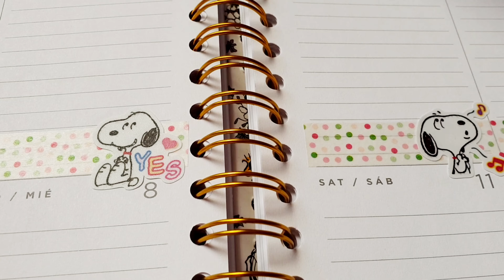Decorazione agenda #19 📚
Quella di oggi sarà una decorazione agenda un po' diversa dal solito e di martedì ma volevo ugualmente mostrarvela.
E' una "decorazione dedica" 🌹

L'orologio che indosso negli ultimi video è un orologio Capitola che mi ha offerto uno sconto per poterlo acquistare, dandomi anche l'opportunità di avere un codice da poter condividere. In caso siate interessati allo sconto, il codice è UNPOQUESTO14 e deve essere inserito al momento dell'acquisto. capitolawatches.com

Alla prossima